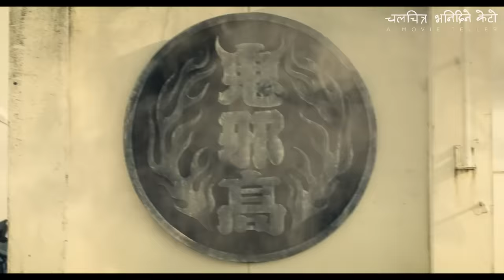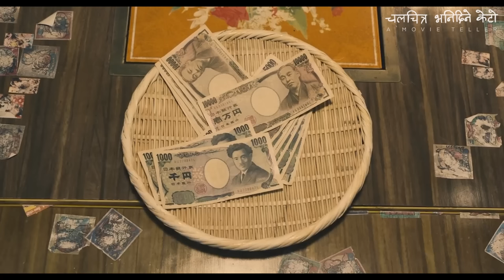High and Low The Worst _ नेपालीमा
Movie name - High and Low The Worst (2019) _ Japanese Action_  नेपालीमा